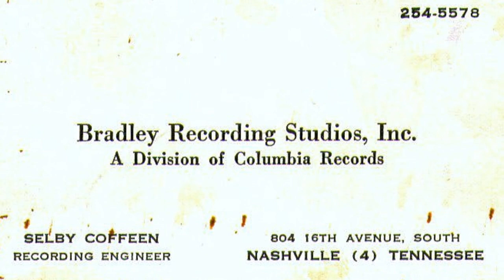Robin Clark - I GOTTA BE SURE (1962)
NO COPYRIGHT INFRINGEMENT INTENDED - (Capitol 4763)  Composed by Larry Kolber and Jack Keller, 'I Gotta Be Sure' is the flipside to the Dave Burgess composition, Tellin' Myself' which is the last of only four singles issued by 12 year old Robin Clark on the Capitol label.
Born in Tuscaloosa, Alabama on September 21, 1949 as Sharon Ilo Hershiser, by the age of three while studying with choreographer Gene Nash, she would appear on television as a dancer.  She had no formal experience as a singer however in a 1961 interview, she stated that she had been singing since the age of four.  Gene Nash recommended her to singer, Eddy Arnold who referred her to his manager who was impressed enough to sign her to a recording contract, changing her professional name to Robin Clark.  The first record out of the chute, 'Daddy, Daddy (Gotta Get A Phone In My Room)' made a buzz in various markets around the country and provided a busy schedule of television and live appearances to promote the record.  The second and third singles also stirred up interest throughout the country but failed to chart nationally.  The last single did not chart either but was Robin's best work and oddly, the stronger of the two sides was hidden as the B-side.  'I Gotta Be Sure' is as slick as can be and is an excellent example of the early 1960's metropolitan Nashville sound that Patsy Cline, Brenda Lee and Skeeter Davis were having hit after hit with.  After Robin's swan song disc came and went, so did she.  Off to finish school where she graduated high school in 1967 and continued on as an honor student at Tennessee Technological University in Cookeville and then University of Nebraska-Lincoln where she graduated in 1972.  She married in 1973 and had three children.